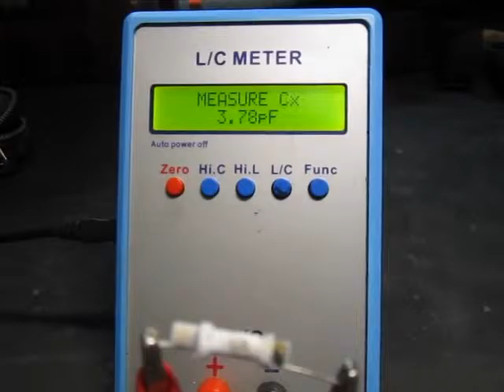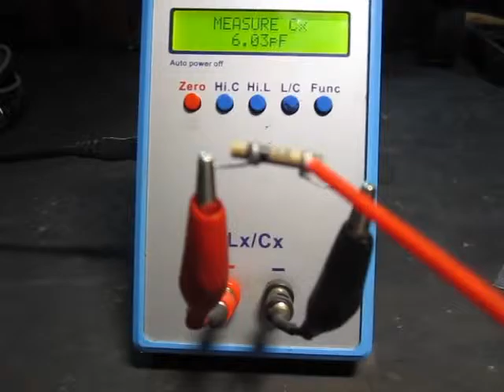Condensador de 5.6pF y su deriva en funcion de la temperatura